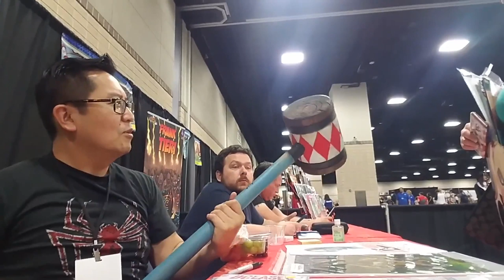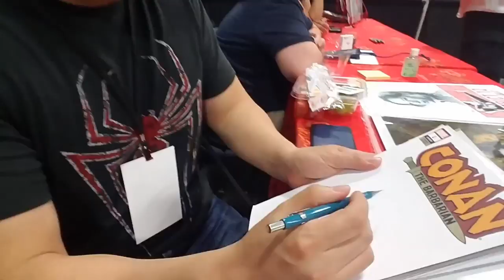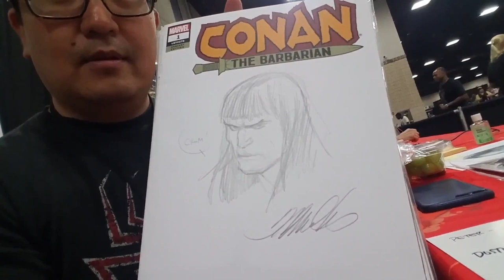Interview with Frank Cho - Comic Book Artist and Writer at Fanboy Expo 2019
Mike Morello, author of the Cover Tunes article interviews comic book artist and writer Frank Cho. They discuss creator-owned titles, censorship in comic books, and much more.